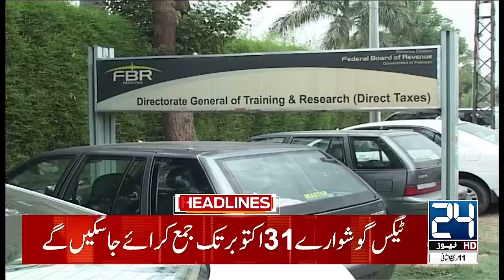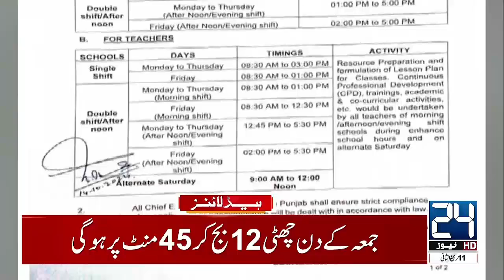PTI Accept Govt's Offer - Imran Khan Adyala Jail | 2am News Headlines | 15 Oct 2024 | 24 News HD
24 News HD Is One Of The Leading News Channels Of Pakistan Bringing You The Latest Current Affairs From Pakistan And Around The World.  Live National Assembly ,Senate Session And Current Affairs.